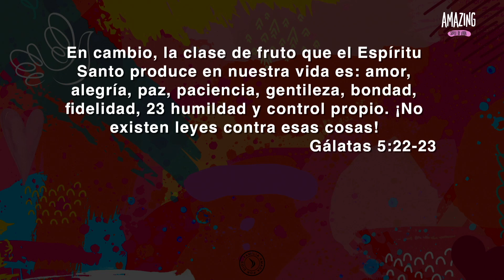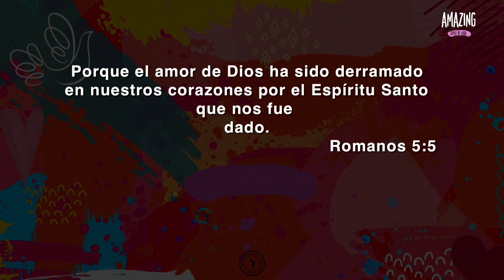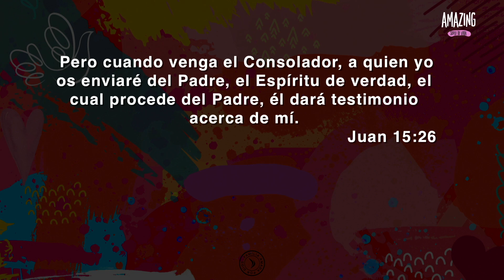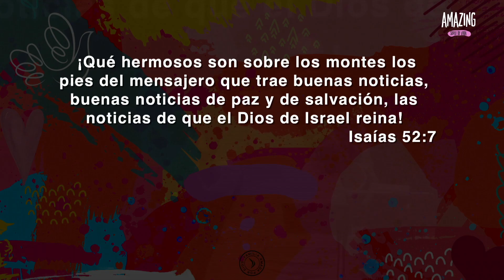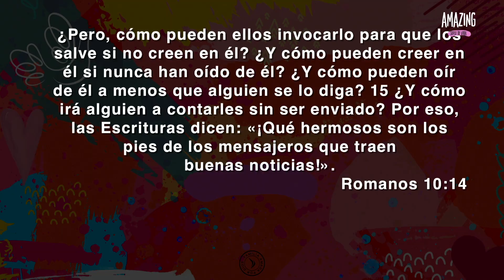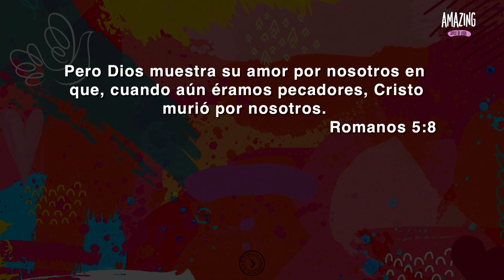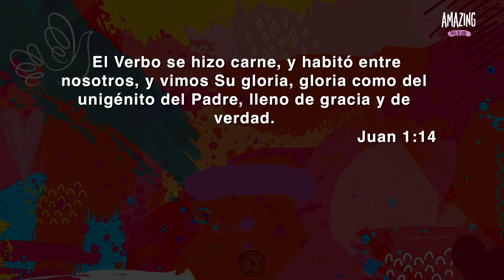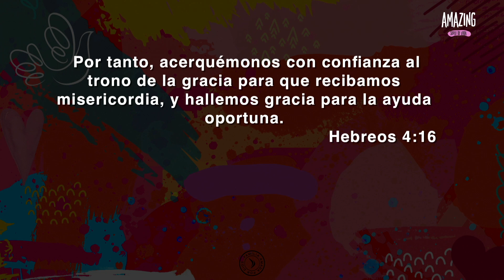Amazing Love - Pastora Jesica Dungad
Sigue a nuestro pastor: @pastorivandelgado

Sigue a nuestro pastora: @pastoramalenadelgado

Quieres ser parte de todos aquellos que ayudan a que esta palabra sea llevada por todo el mundo, puedes dejar tus donaciones en el siguiente

Si eres nuevo o es primera vez que nos ves, queremos conocerte, escríbenos